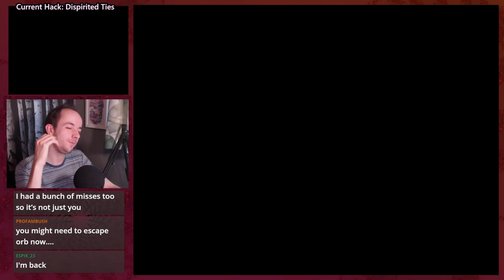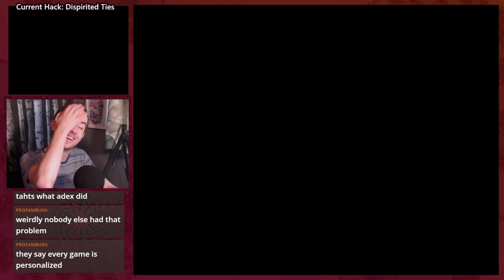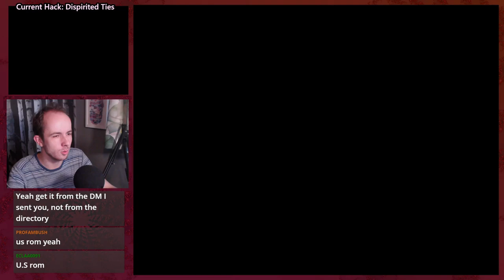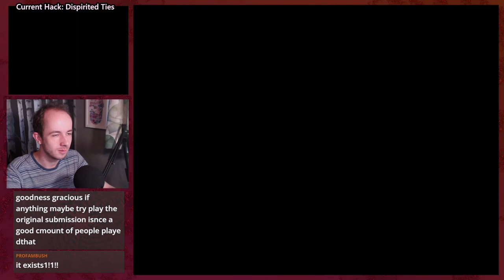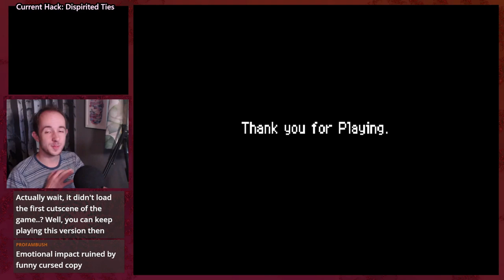Dispirited Ties - Skytemple Hack Jam 5 - By Ecla and ProfessorAmbush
Scorbunny and Mudkip, what a delightful pair! As best friends, they take on the world with each other by their side. Time moves on, however, and soon these two would eventually find themselves in quite the confrontation. Fate would not be so kind to the dear duo as it pits them against each other.